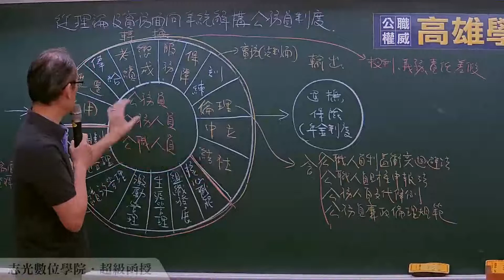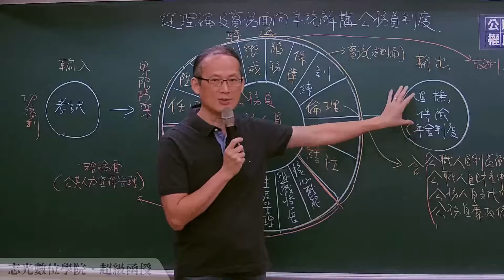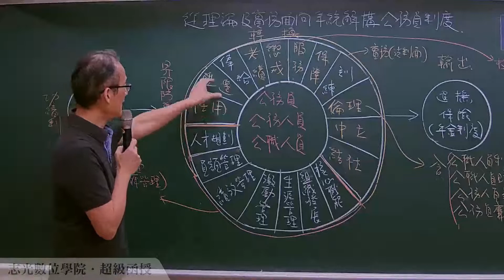109高普-公務員法-常亮-超級函授(志光公職‧函授權威)